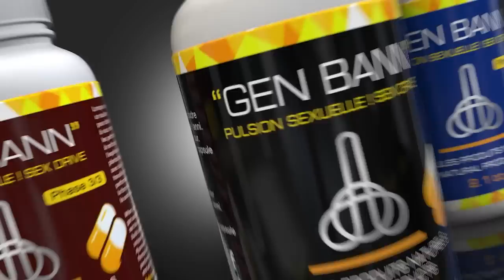Jistis pou prezidan Jovenel la pa lwen, grenn pa grenn nèg yo ap parèt tèt yo, Men yon lòt